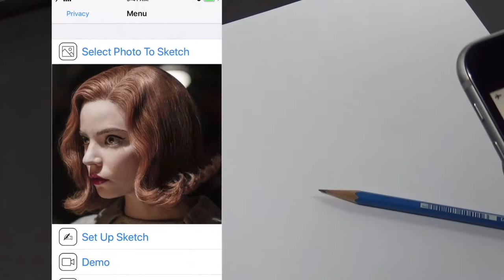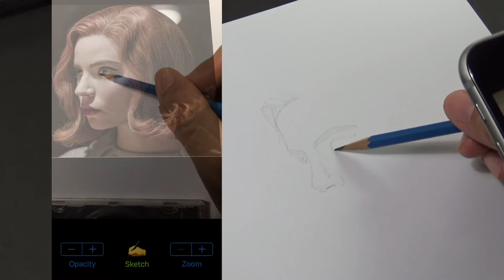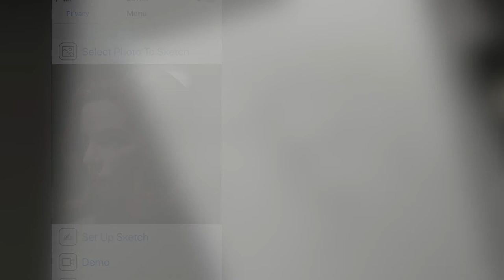#5 How to draw Anya Taylor-Joy | Queen’s Gambit Netflix | Pencil Sketch with AR (Beginners)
A Anya Taylor-Joy (in the series "Queen's Gambit") 20 minutes sketch using Vermeer's Lens; an AR app for drawing. This sketch is done first with a HB pencil, finishing with a 2B pencil on A4 paper.

Vermeer's Lens is an AR app that works like an AR projector. It projects any photo you've selected from your photo library on any paper or sketch books you prefer drawing on.

Vermeer's Lens allows you to trace out the images you want to draw before shading. But it is more than a tracing tool, as it also allows you to capture areas of different tones and highlights - achieving a more lifelike picture. Vermeer's Lens is a great tool for portrait drawing.

This app works on most phones without using Apple's ARKit which can only run on newer high performance chips. It's a simple effective tool for a simple hobby.